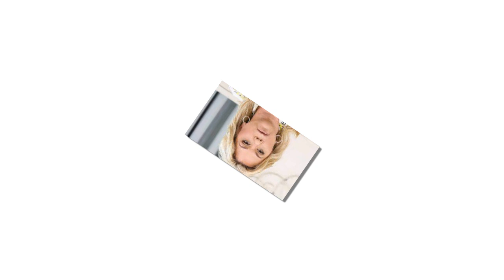" Heartbreaking News : Julie Chrisley Shocks Courtroom with New Look! | Chrisley Knows Best "